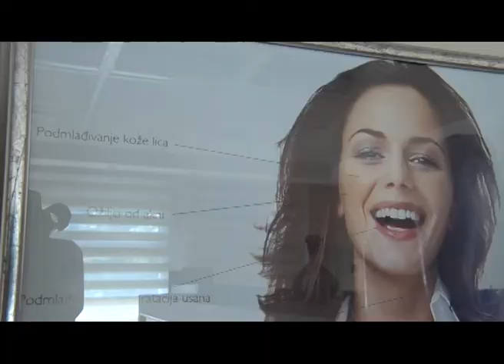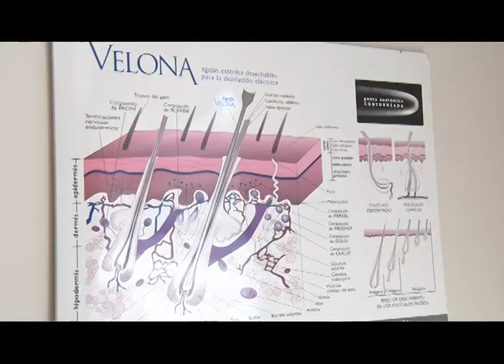Obavezna zastita koze od UV zracenja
*** Poslednjih godina broj obolelih od razlicitih vrsta raka koze je znatno u porastu, pa dermatolozi savetuju da je neophodno dodatno razmisljati o zastiti koze. Prvi i najvazniji korak u zastiti od sunca je  izbegavanje svakog moguceg izlaganja  u periodu kada je indeks UV zracenja visok, a to je izmedju 11 i 16 casova.